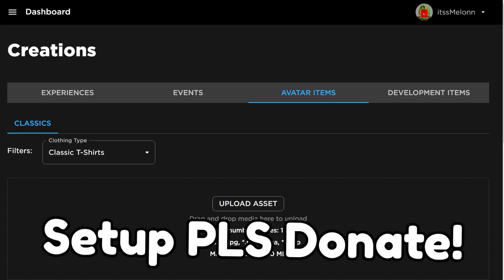Strongman Simulator (SEPTEMBER) CODES *UPDATE!* ALL NEW ROBLOX Strongman Simulator CODES!